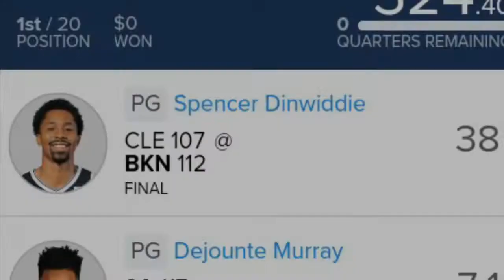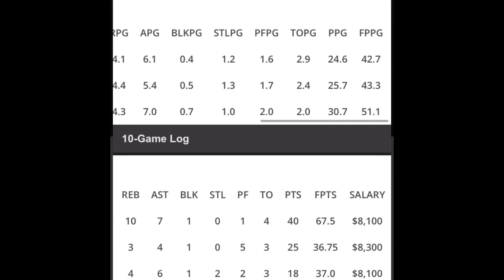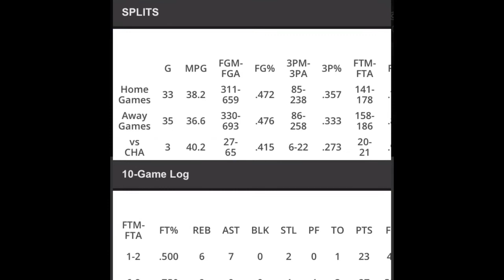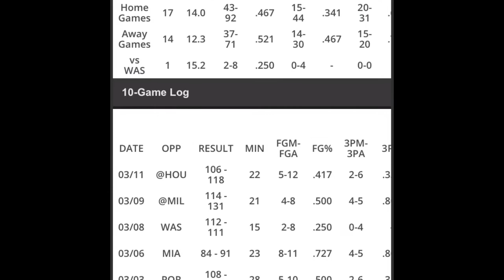NBA 3/15/19 Picks+Recap 323Draftkings ((Motivation-CHOICES)